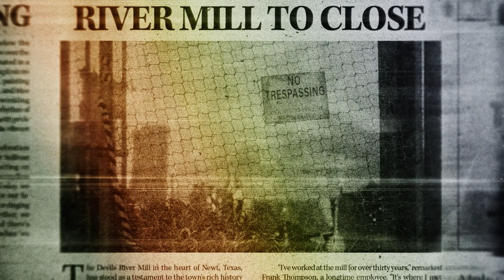New Map THE MILL Release Date Trailer! | The Texas Chain Saw Massacre: Video Game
THE MILL, the latest map in The Texas Chain Saw Massacre, is only two weeks away!

Members keep the channel alive! Join below!
Save 20% on GFUEL!
Save 20% at FANGORIA!